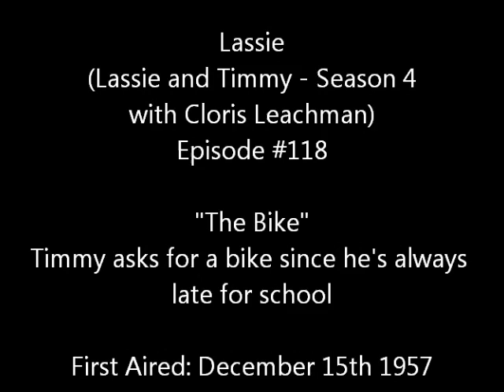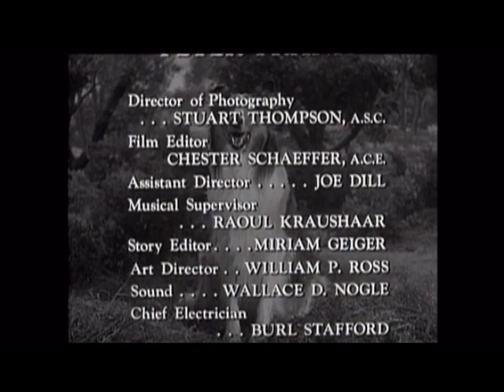Lassie - Episode 118 - "The Bike" Season 4, #15 (12/15/1957)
Timmy longs for a bike to ride to school, and pays a friend to let him ride the friend's bike so he can learn for when he gets his own. When a tramp steals the bike, Lassie helps Timmy get it back. NOTE: The closing sequence is now different, showing a sitting Lassie through the rolling of the credits. Gone is the field scene with Jeff and Lassie walking to the sheep. Another indication that the series has taken a new turn with new characters surrounding Lassie and her adventures.

NOTE: This recording has been edited to remove commercials and to add titles and descriptions.   The re-broadcast has not been stretched or modified in any way from the original film which was distributed for TV viewing in classic black and white early 1950's "square TV screen" format.  "Lassie" is copyrighted and owned by Classic Media. The first 4 seasons of "Lassie" were later syndicated as "Jeff's Collie". Recorded from COZI TV in 2013 via over-the-air antenna TV.